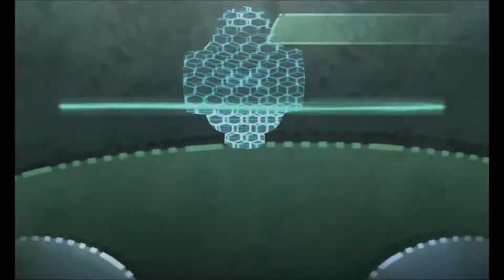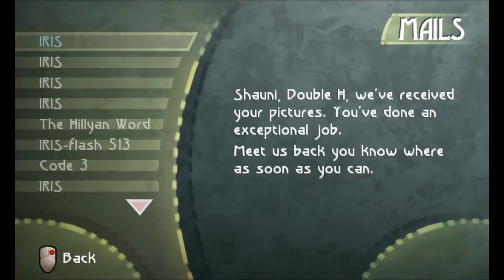Amonimus VS Beyond Good & Evil (Alpha Base West Wing)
Remember these times in the game there were co-op puzzles?
== Information ==
Beyond Good & Evil is a 2003 action-adventure video game. The story follows the adventures of Jade, an investigative reporter and martial artist, who works with a resistance movement to reveal a planet-wide alien conspiracy. The player controls Jade and allies, solving puzzles, fighting enemies, and obtaining photographic evidence.
== Copyrights ==
Beyond Good & Evil was developed by bisoft Montpellier and published by Ubisoft in 2003 for PC. Music by Christophe Héral.